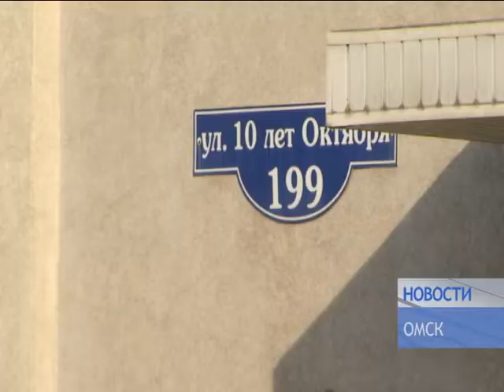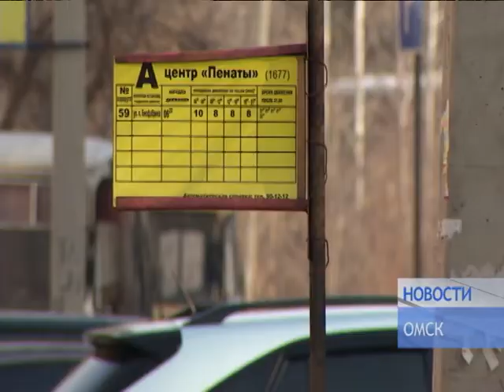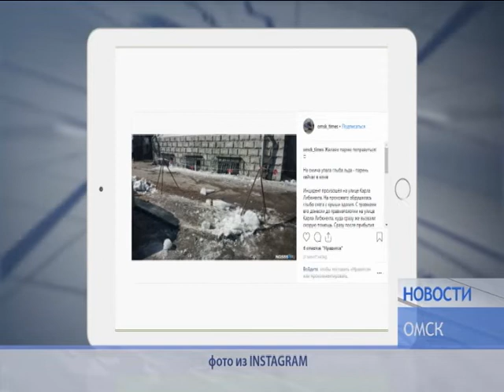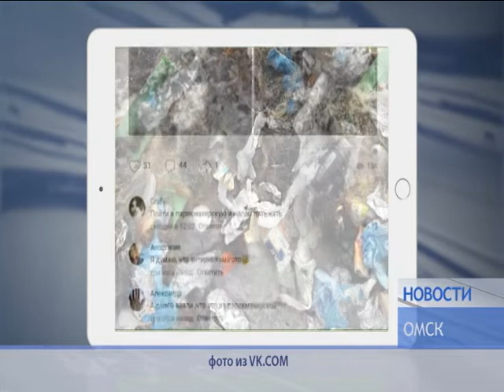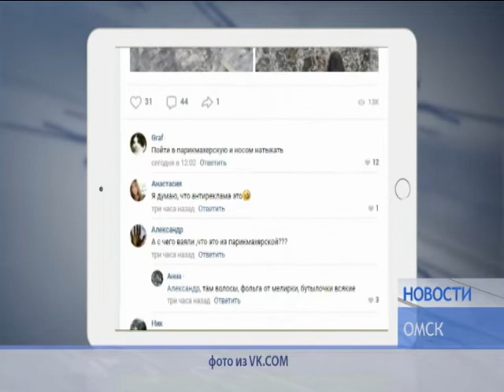НОВОСТИ от 19 03 19_Антенна 7_Омск